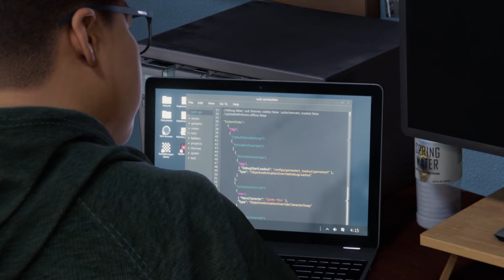Miles vs Rhino 2 | Marvel's Spider-Man: Miles Morales (PS5) Part 17 | Blind Playthrough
After being captured Roxxon, Miles and Tinkerer attempt to escape but are confronted the new upgraded-suited Rhino. Enjoy!

Difficulty - Spectacular